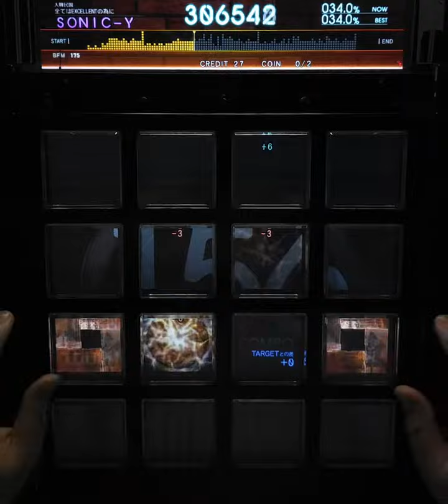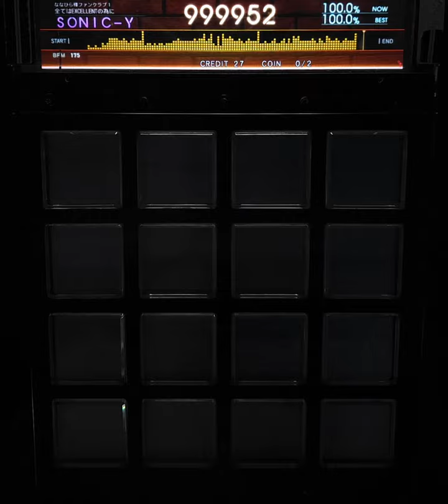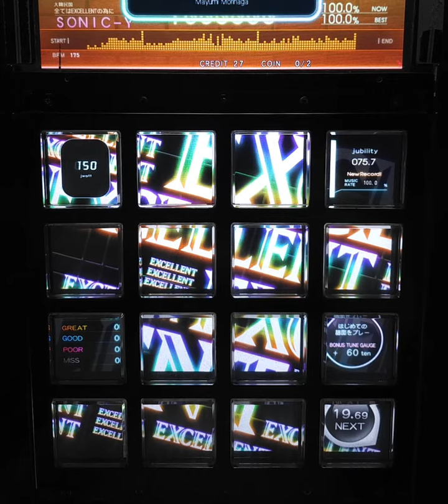[jubeat beyond the Ave.] It's my Miracle ADV EXC [Lv 6/60fps]